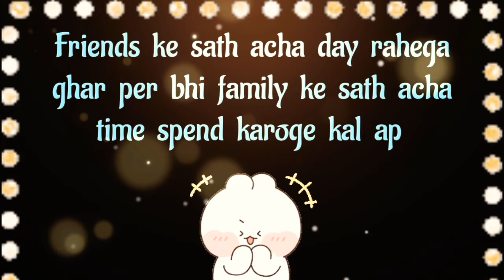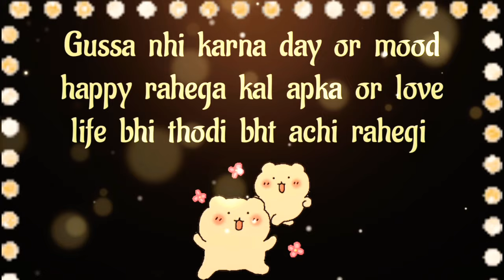choose one number | love quiz | love quiz game today | love quiz questions and answers